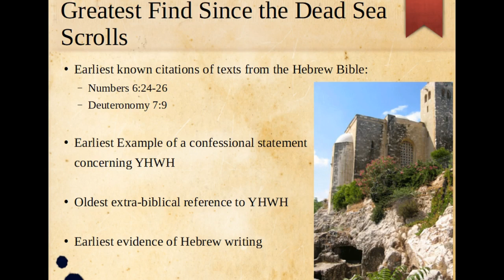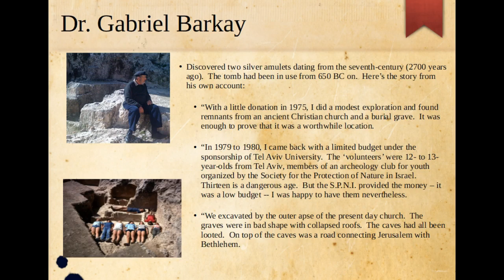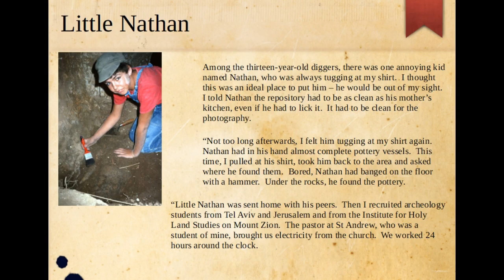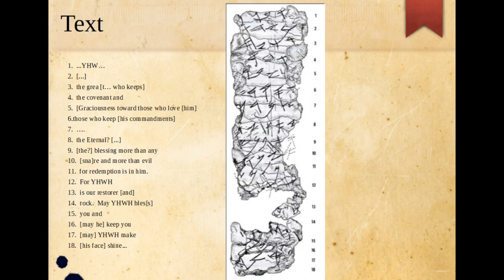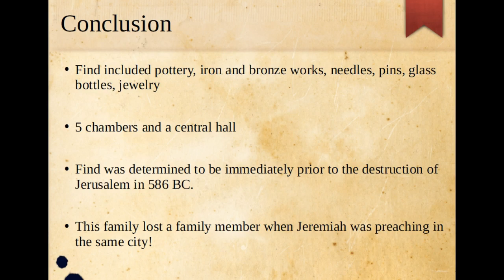The Amulets at Ketef Hinnom